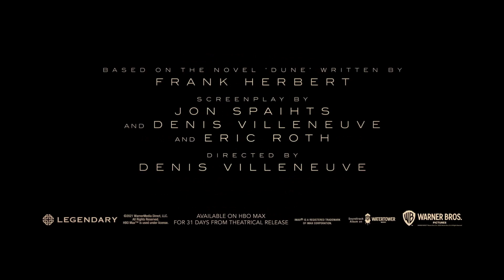Dune 1-2 Trailer